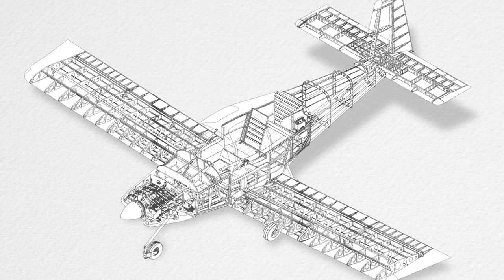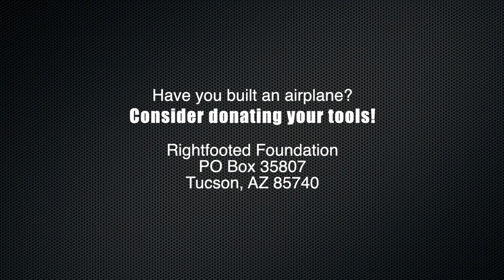Building an Impossible Airplane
I'm going to build an impossible airplane!

What is the impossible airplane? This will be the first airplane specifically built for someone to fly with just their feet.

I've flown Ercoups for 16 years with just my feet, and they're great for just around the pattern or flying to a nearby airport. But taking the message that "disability doesn't mean inability" on the road needs an airplane better suited to the mission.

We are frequently adding resources for pilots with disabilities!

0:00 My history with the Ercoupe
0:32 Announcing the build
0:55 2021 Summer Tour
1:55 Problems while on Tour
2:40 Why the Ercoupe is a challenge for me
3:53 Lack of Resources of Pilots with Disabilities
4:48 More Details about the Build
6:17 How to Support the Build